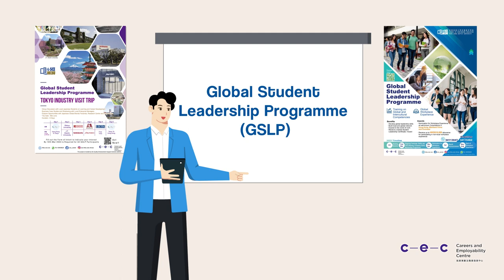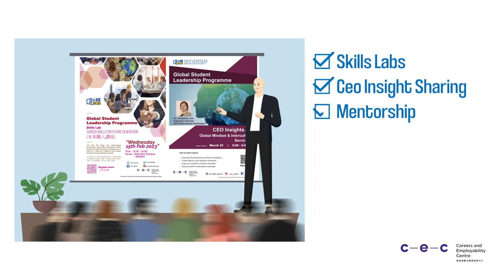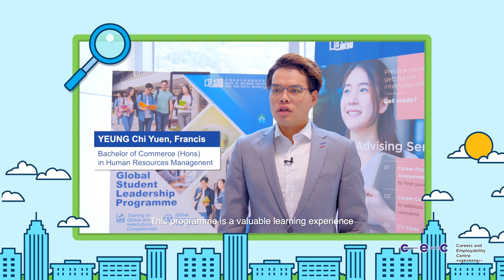ANIMATION FOR HKBU (PACKAGE E)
"香港浸會大學持續教育學院的職業發展及就業中心(CEC)，旨在提供學生職業支援，並在整個大學生涯中成為指導伴侶。由""優質增強支援計劃""資助，CEC於2021/22年推出全球學生領袖計劃(GSLP)，旨在培養學生領導、創業技能、國際化思維和跨文化能力。GSLP包括一系列的培訓課程、工作坊、CEO分享，以及實習和模擬面試等，讓學生體驗不同的工作經驗，獲得正面的學習體驗和反饋。"